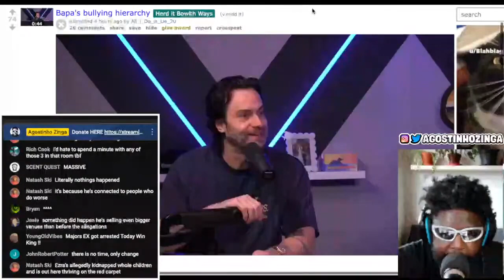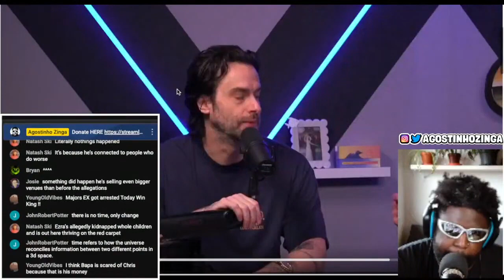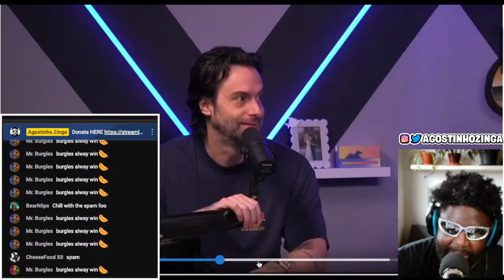BRENDAN SCHAUB THE PICK N' MIX BULLY